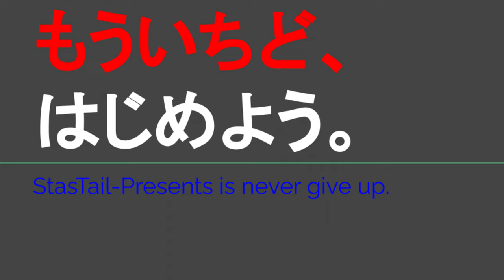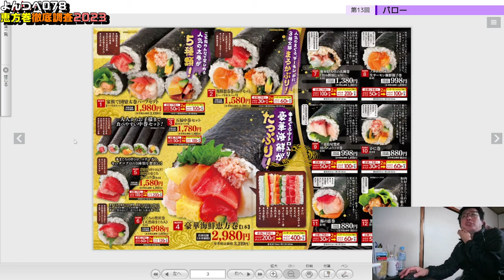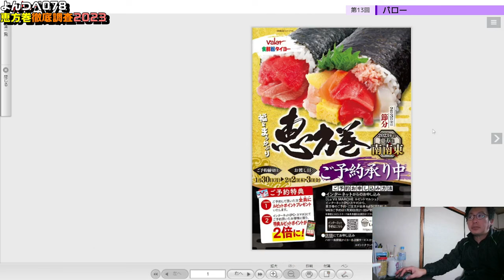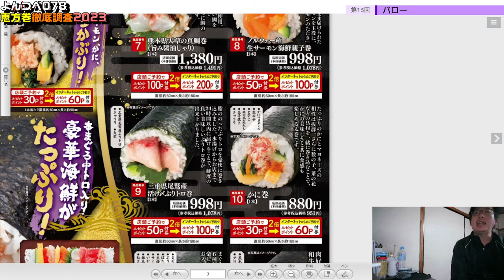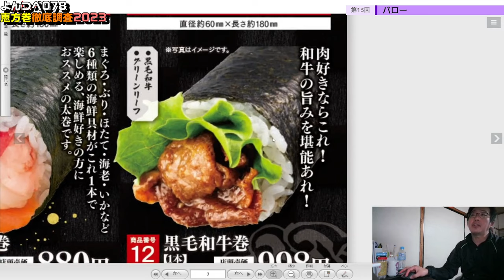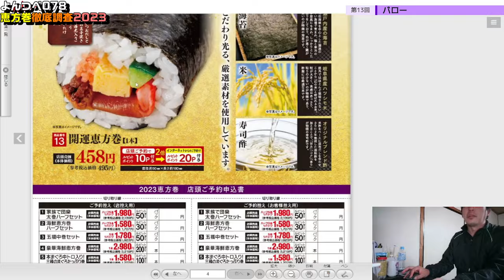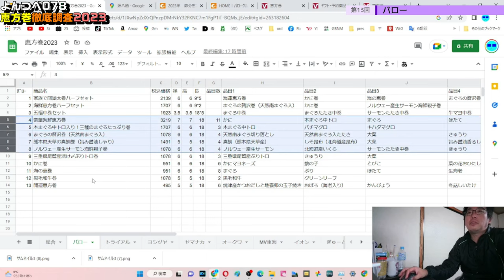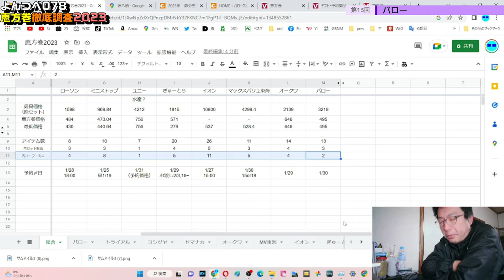YT078 ep13 バロー【よんつべ：恵方巻徹底調査2023】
※お詫び※
収録時のマイク入力設定ミスがあり、終始エコーが強くなってしまっております。

当動画関連サイト・チャンネルはこちら↓
バローさま「ギフト・ご予約商品」